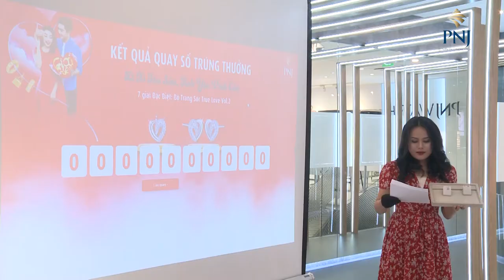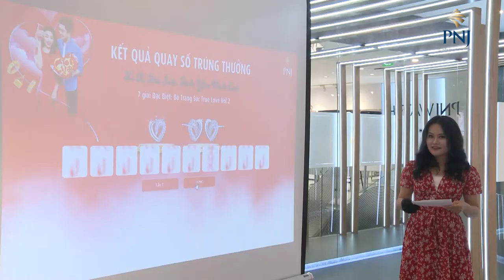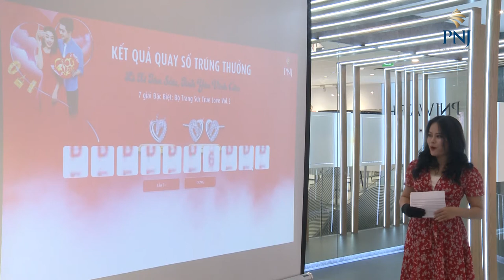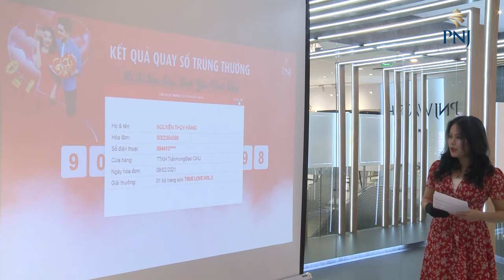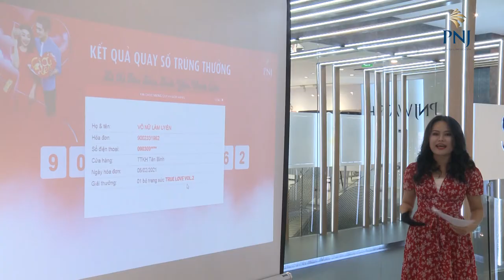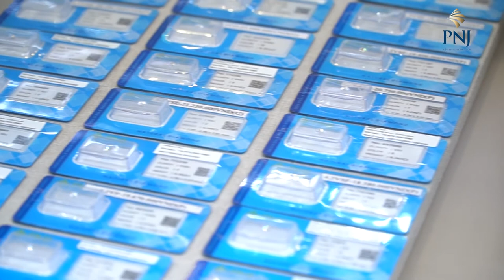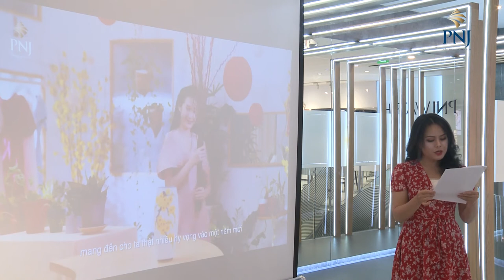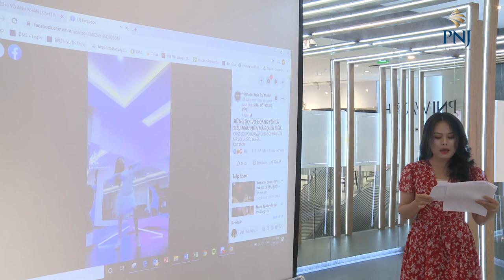Mẫu quay phim livetream PNJ [Action Kingdom Company]